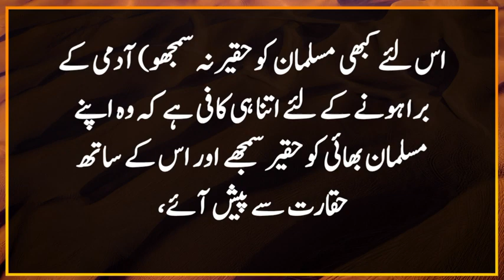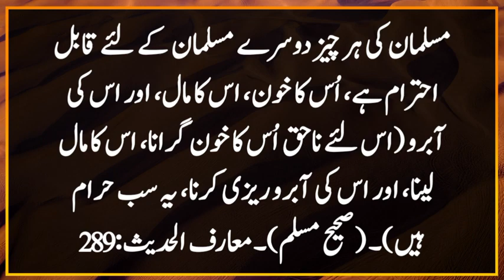ye sab haram hai vira hadeesmubarak Hardee's in urdu